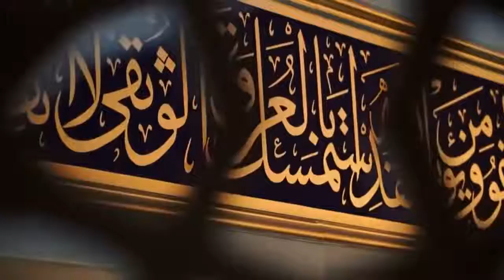La ilaha illallah | Chechnya | Musik Islami